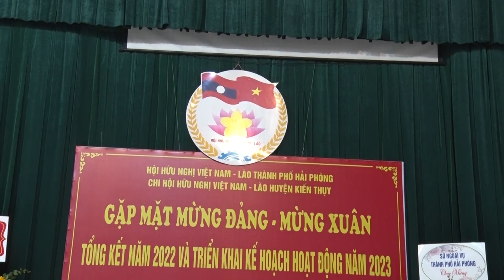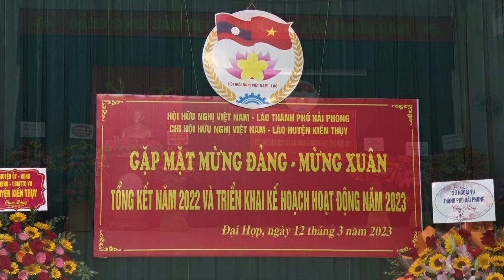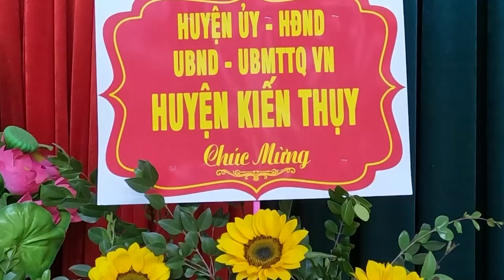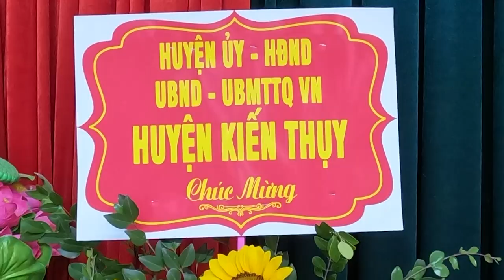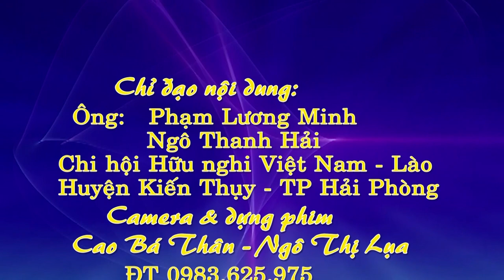LỄ GẶP MẶT CHI HỘI HỮU NGHỊ VIỆT - LÀO HUYỆN KIẾN THỤY 2023